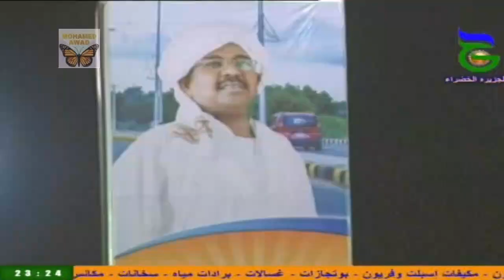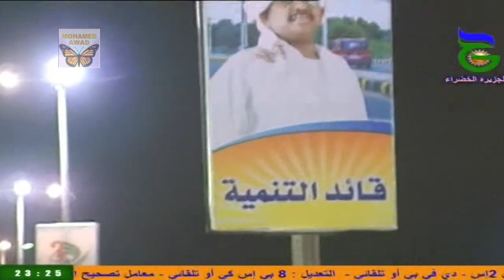فهيمة عبدالله - سمح الطباع - مهرجان الجزيرة الثالث 2018م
قناة الجزيرة